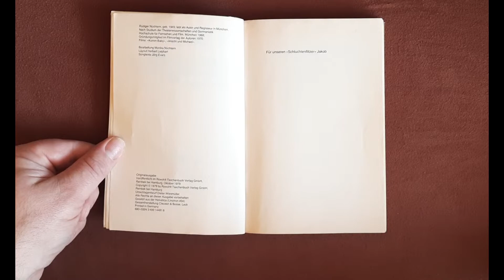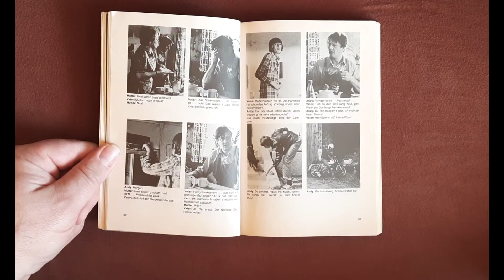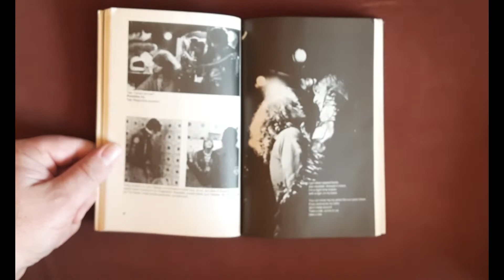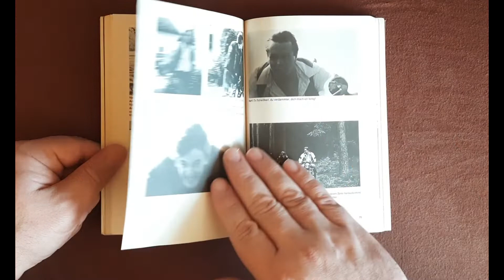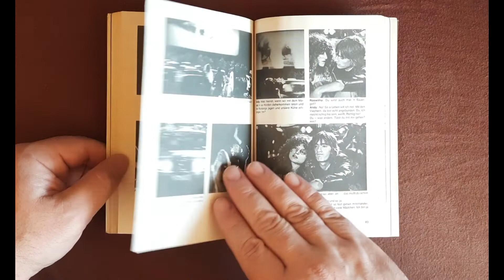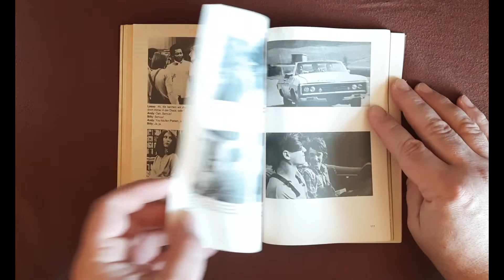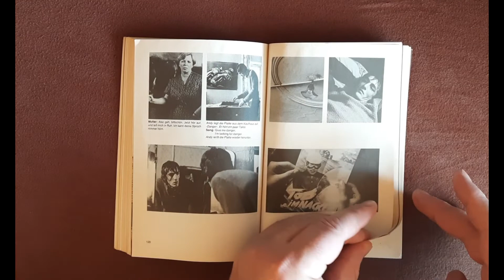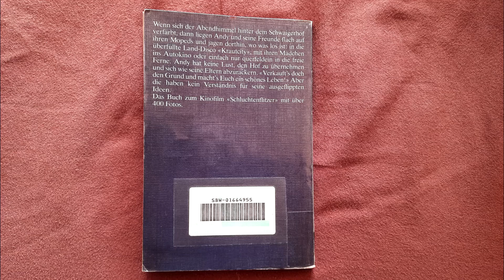Schluchtenflitzer | Filmroman | Buch von 1979 | Rüdiger Nüchtern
Support me...

Schluchtenflitzer als Buch?
Diese Buch habe ich für wenig Geld auf Amazon gefunden.
Es stammt aus einer Wiener Bücherei und wurde bis 1990 verliehen.
Ein fast nicht mehr zu bekommender Filmroman.
Hier blättere ich durch die Seiten. viel Spaß damit...
Zum lesen bitte auf Pause klicken!
Danke!